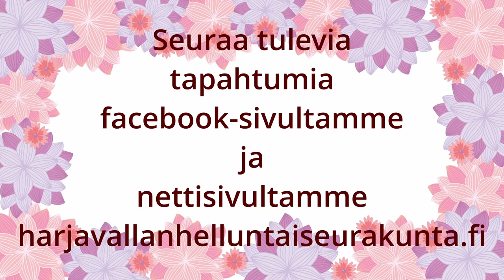Jumalanpalvelus 24.3.2024 Heikki Alastalo, Jeesuksen ja syntisen kohtaaminen.